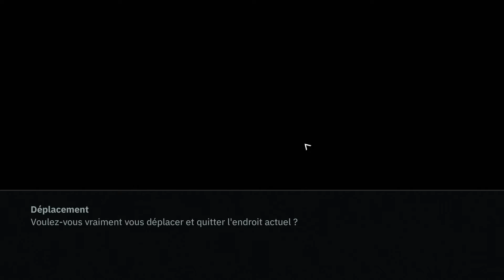WOLFENSTEIN: YOUNGBLOOD #02 | En Route pour les Catacombes | [PC-FR ]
Wolfenstein: Youngblood est la première aventure Wolfenstein moderne à jouer en coopération.
Dix-neuf ans après Wolfenstein II: The New Colossus, B.J. est porté disparu au cours d'une mission à Paris, placée sous l'Occupation nazie. Après des années à être entraînées par leur père rompu au combat, Jess et Soph Blazkowicz, les filles jumelles de B.J. doivent se battre.

Jouez seul ou avec un ami. Gagnez des niveaux, explorez et terminez les missions pour débloquer de nouvelles aptitudes, des armes, des gadgets, des objets cosmétiques et bien d'autres éléments pour enrichir votre expérience de jeu et modifier votre apparence.
Wolfenstein: Youngblood est l'expérience Wolfenstein la plus ouverte à ce jour. Planifiez vos attaques pour démanteler le régime nazi depuis votre nouvelle base d'opérations souterraine dans les catacombes.

| Liens |

► Achetez vos jeux à prix réduits en utilisant mon lien partenaire *"Instant Gaming"*

| Notes |

► Développeur : Machine Games - Arkane Studios
► Éditeur : Bethesda Softworks
► Date de sortie : 26 juillet 2019